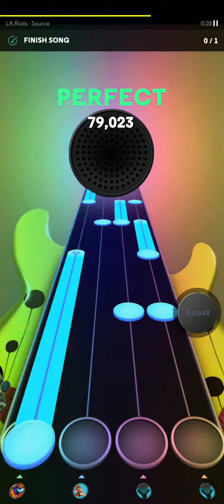NEXT Music: LA Riots - Source